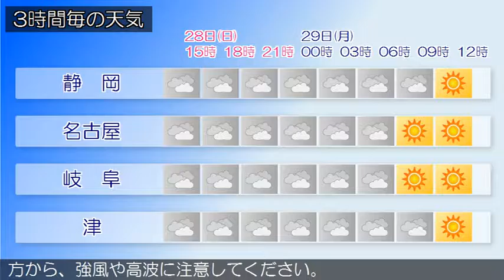2016/08/28 東海地方の天気予報 昼